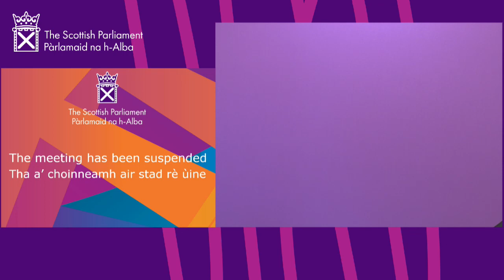First Minister's Questions BSL - 10 February 2021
First Minister's Questions BSL